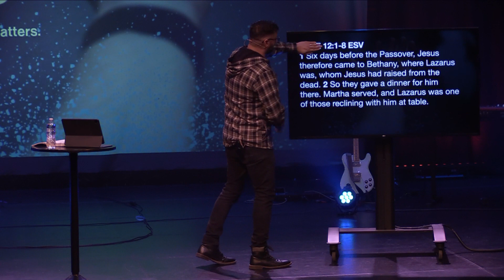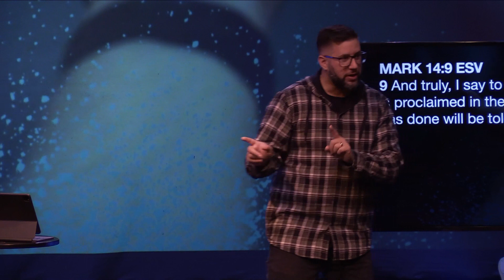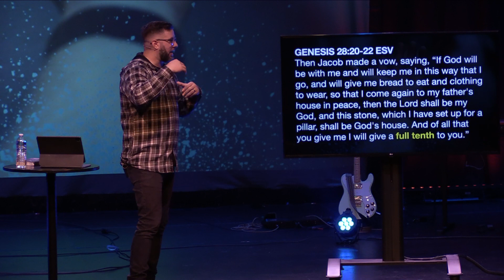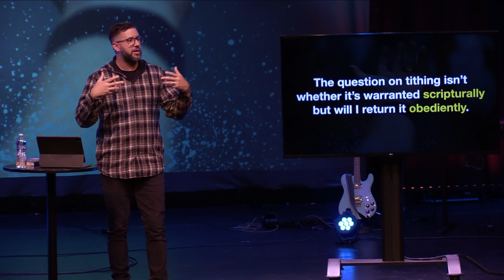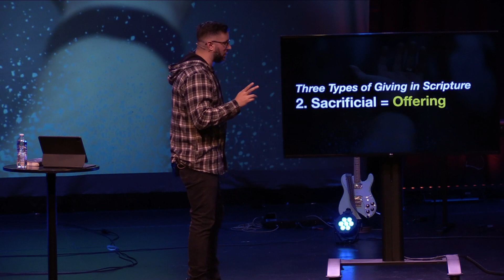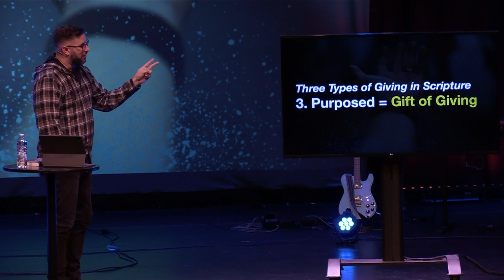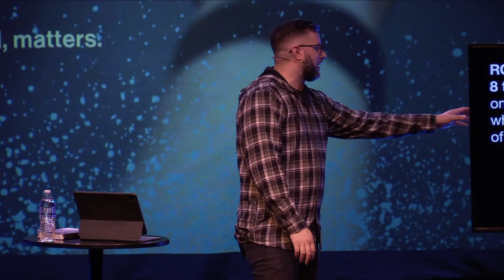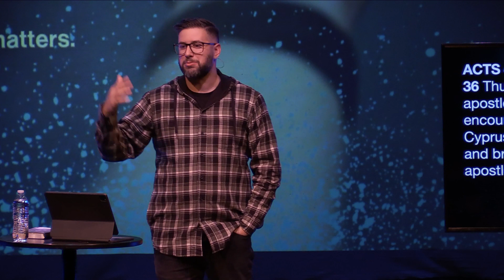Open Handed : Three Types of Giving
Pastor Jon taught on three types of giving we find Biblically: obedient, sacrificial, and purposed. Understanding each is important to following the way of Jesus. In fact, Jesus talks more about money and possessions then peace, hope, and joy.